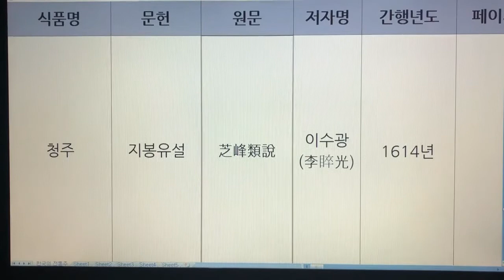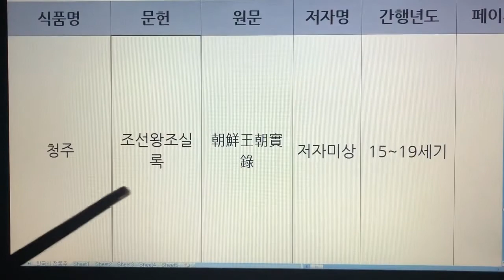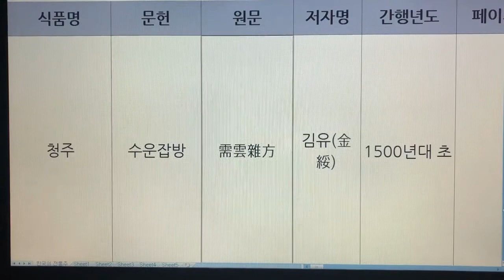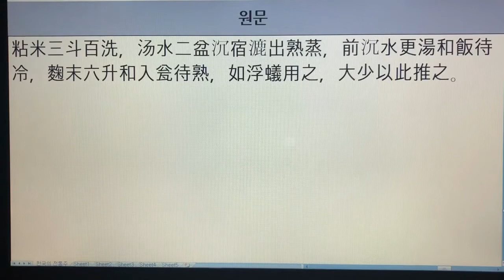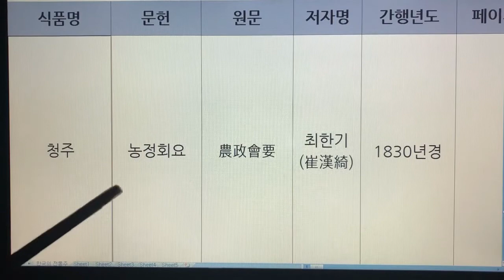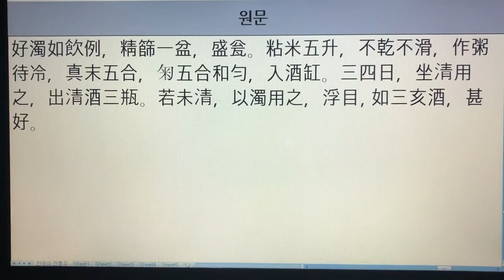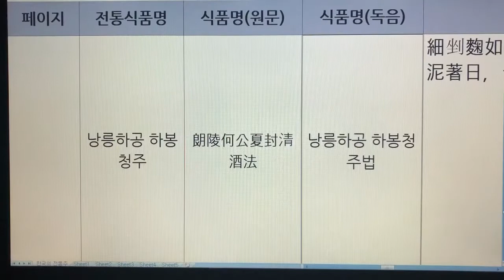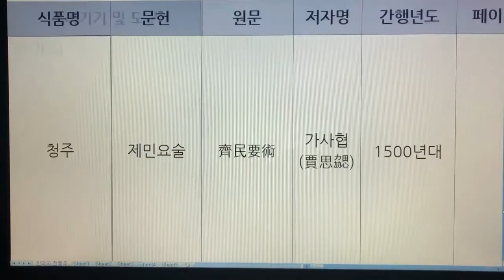한국 전통주(Korean Alcoholic Drinks) 232. 청주 - 역주방문, 주찬, 조선왕조실록, 지봉유설, 주방문, 수운잡방, 산림경제, 요록 등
한국 전통주(Korean Alcoholic Drinks)  232. 청주 - 역주방문, 주찬, 조선왕조실록, 지봉유설, 주방문, 수운잡방, 산림경제, 요록, 조선무쌍신식요리제법, 임원십육지, 농정회요, 산가요록, 제민요술

  1. 전통술 커버이미지 : Korea Traditional liquor로 표시함.
  2. 이미 묶음 영상으로 올렸던 전통술 제목에는 Korea Traditional Sake로 표기함.
  3. 이번에 올리는 각각의 전통술에 대해서는 Korean Alcoholic Drinks로 표기합니다. 범위가 더 넓은 의미로 한국 알콜음료로 적용했습니다.

- 7인치 이상의 태블릿, 노트북, PC 모니터에서 시청하시길 추천드립니다.